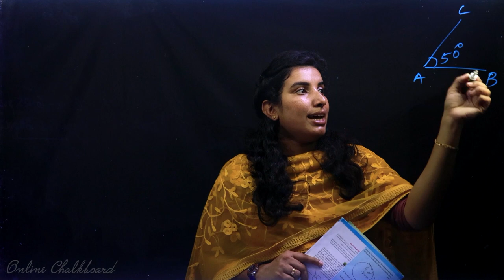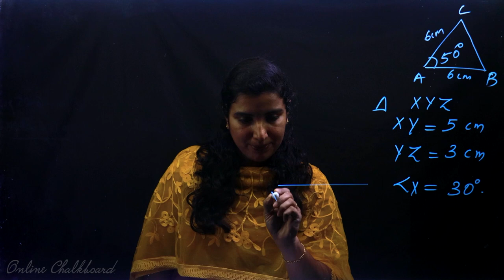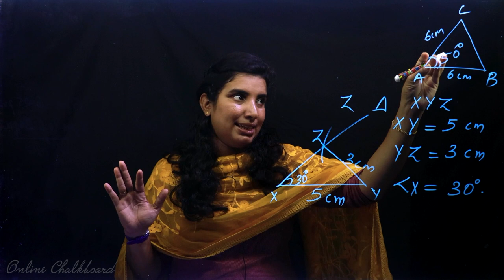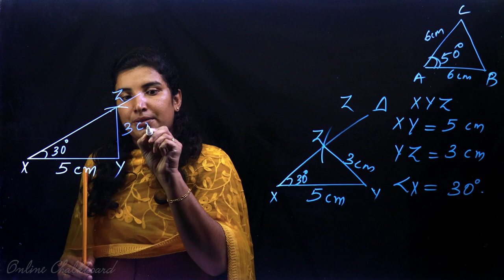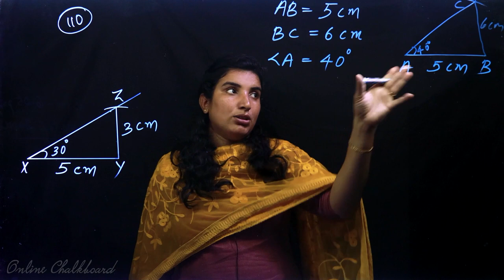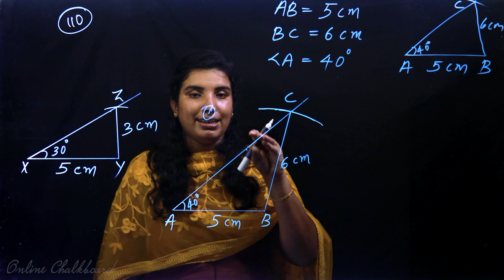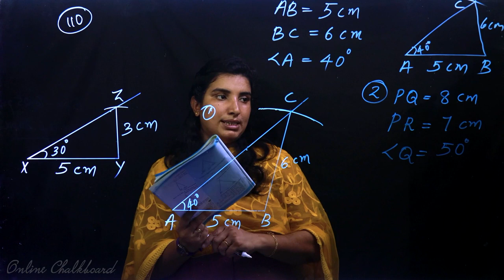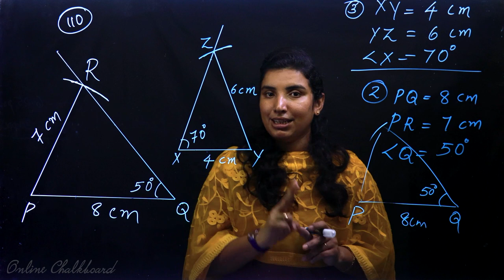Class 7 | MATHS | Chapter 8 - DRAWING TRIANGLES - Part 2| KERALA SCERT | Kite Victers | AIMY MATHEW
Play List :-
Play List :-